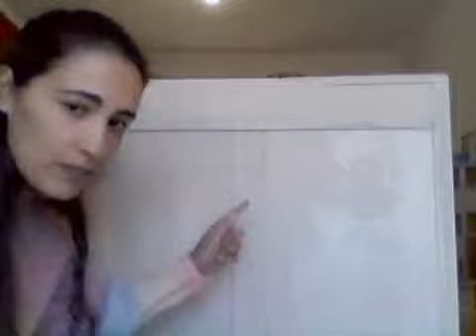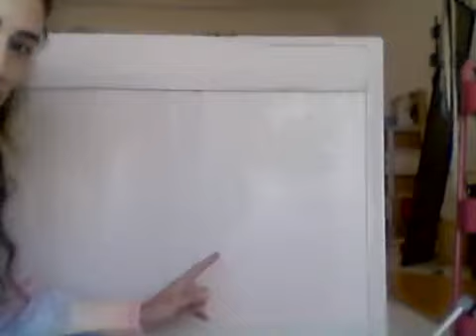Inicio da Cómoda com inspiração no Outono - 1ª Demão na cor Old Ochre - Annie Sloan Paint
Vou falar dos primeiros passos a dar para pintarmos um móvel. E vou também mostrar como eu pinto com _Chalk Paint.